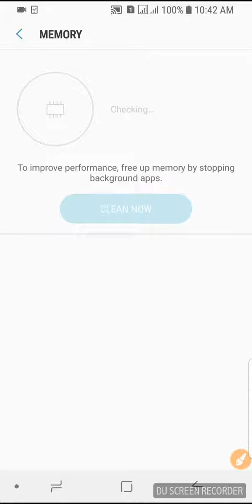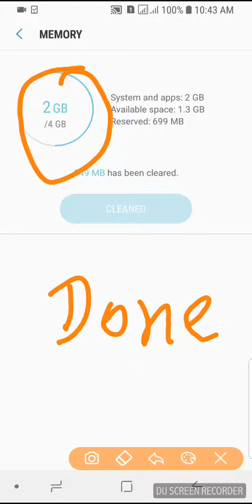How to clear memory in GalaxyS9 to make phone process faster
how to clear the memory on a pioneer mixtrax,
how to clear memory from omron blood pressure monitor,